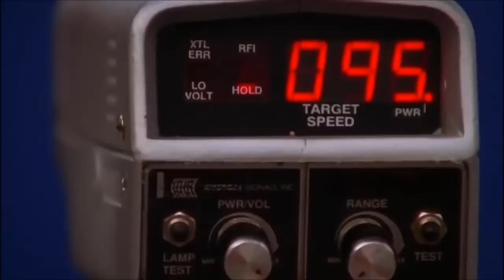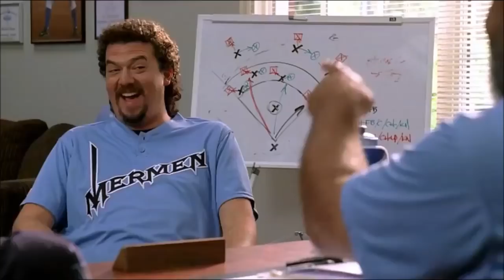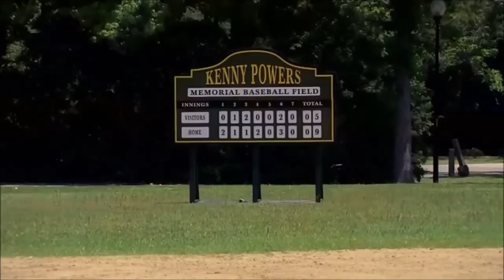KENNY POWERS BEST AND ALL RACISMS